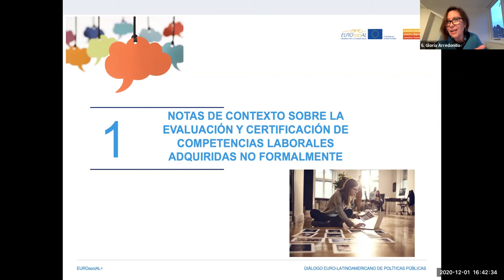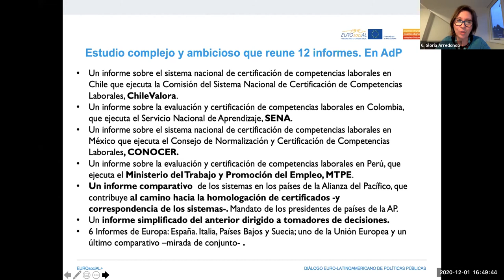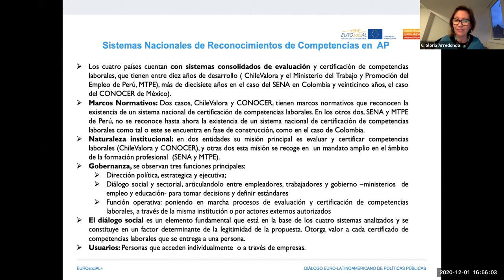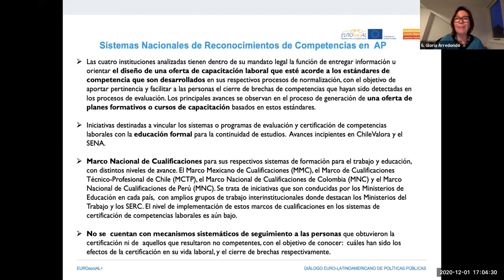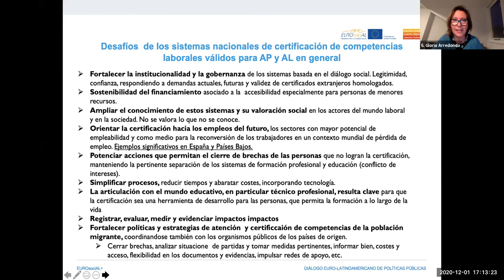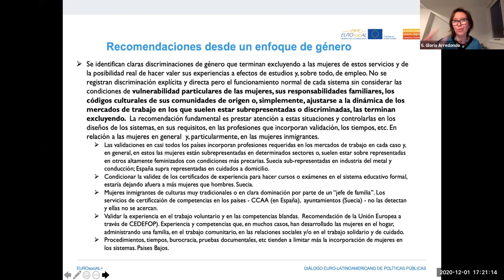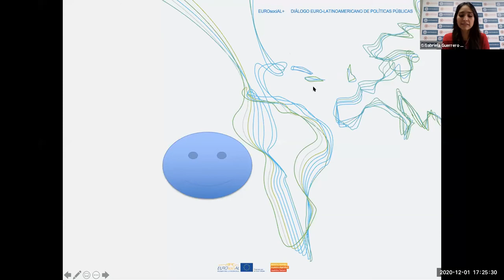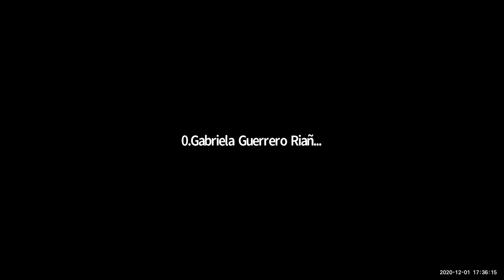Evaluación y certificación de competencias laborales en los países de la Alianza del Pacífico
🗓 Fecha de celebración: 1 de diciembre 2020
🕔 Duración: 1 horas 52 minutos
🎤Idioma: Español
Presentación del análisis comparativo de sistemas de evaluación y certificación de competencias laborales de las personas en lo países de la Alianza del Pacífico. La presentación de este estudio, además de fortalecer los vínculos y relaciones de cooperación entre las entidades de los sistemas de certificación de competencias laborales y la Unión Europea, es un hito relevante que permite transparentar las características estructurales, técnicas y metodológicas de estos sistemas, identificando sus semejanzas y diferencias, y eliminando opacidades a la hora de avanzar hacia la homologación de los mismos.

El estudio consta de un capítulo descriptivo de los sistemas para cada país miembro de la Alianza (Chile, Colombia, Perú y México), un capítulo comparativo de los sistemas de certificación y un resumen ejecutivo que sintetiza la comparación de los sistemas y establece recomendaciones para avanzar en los propósitos de la homologación.

Esta actividad está coorganizada por la Alianza del Pacífico, el Ministerio del Trabajo de Colombia, la Secretaría del Trabajo y Previsión Social de México, el Ministerio de Trabajo y Promoción del Empleo de Perú, el Ministerio del Trabajo y Previsión Social de Chile, la Agencia Pública de Empleo de Perú -SENA-, CONOCER México, Chile Valora y por el área de Políticas Sociales del Programa de la UE EUROsociAL+.